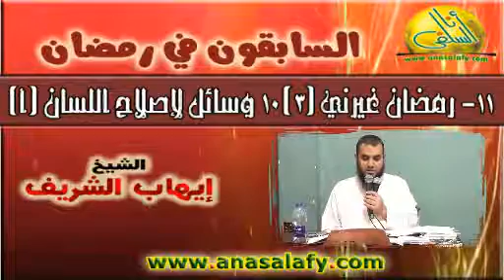011- رمضان غيرني (3) 10 وسائل لإصلاح اللسان (أ) (السابقون في رمضان). الشيخ/ إيهاب الشريف